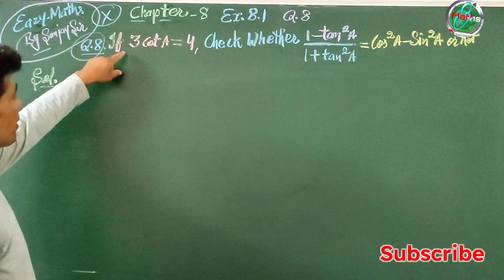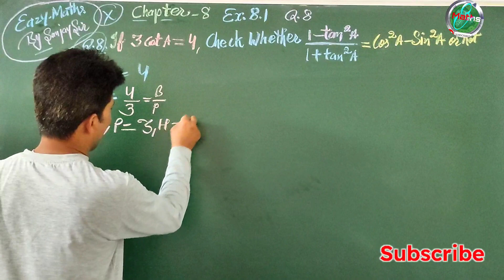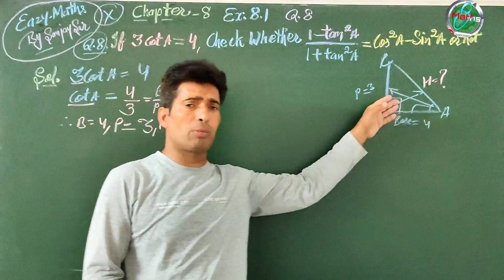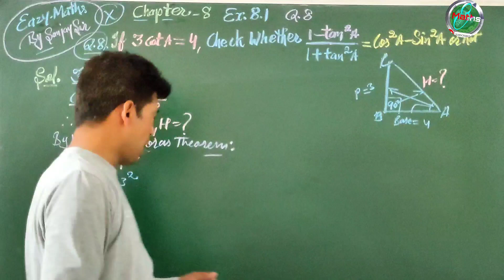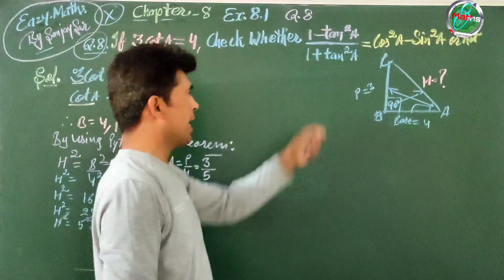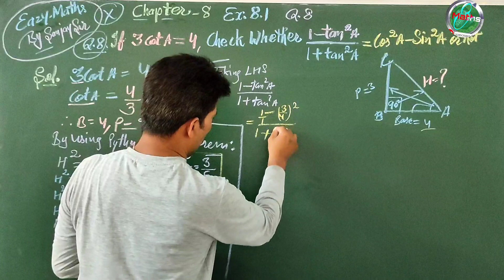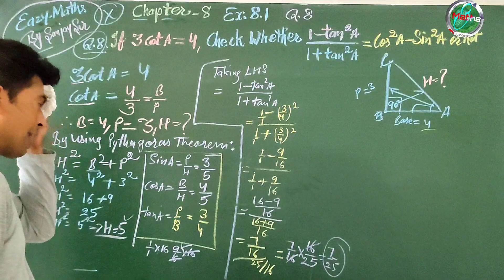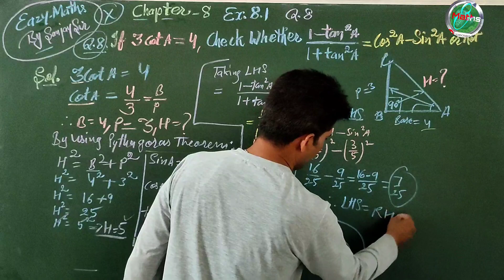Crack Q.8 with Ease: Step-by-step guide for Class 10,ex. 8.1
How to solve Q.8 of Ex.8.1 in easy way|Class 10th|Chapter 8

Ex. 8.1 Q. 8 Class 10th
In this video,
✔️ Class: 10th
✔️Ex.8.1 Q. 7
✔️ Subject: Maths
✔️ Chapter: Trigonometry (Chapter 8)
✔️ Topic Name: Class 10 Maths Chapter 8 | Trigonometry - Exercise 8.1
✔️ Topics to be Covered (By Sanjay sir): Exercise 8.1 of the chapter Trigonometry  have been discussed in this video.

Playing list of other videos of 10th class

trigonometry basics

online eazy maths
eazy maths by sanjay sir